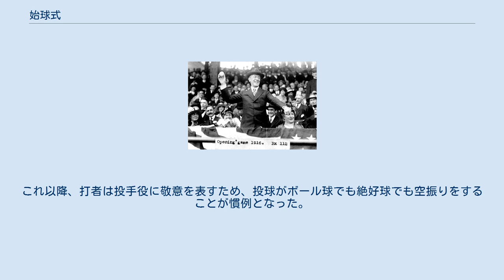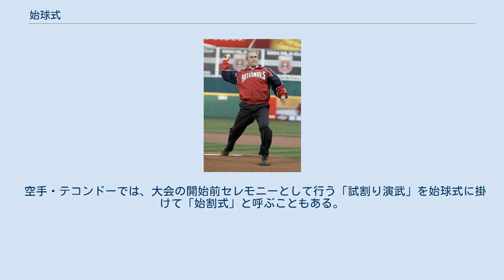始球式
始球式（しきゅうしき）とは、スポーツ（主に球技）における試合開始前のセレモニーである。
主催者や来賓など現役選手以外の人物が務めることが多い。
 1916年、客席から投球する当時のウィルソン大統領の始球式 2005年4月14日、当時のブッシュ大統領の始球式 野球における始球式（Ceremonial First Pitch）では、試合開始前に来賓が投手役として1球（稀に数球）投球を行う。
 アメリカ合衆国では、試合開始前に投手役の来賓がマウンドまたはマウンド前方から捕手役に向けて1球投球する。
基本的に打席に打者は立たず、内外野の守備も就かない。
捕手役には試合に出場する選手（あるいは監督・コーチ）でその来賓にゆかりのある人物が務めることがある（例えば、仰木彬がマリナーズの始球式に招かれた際には愛弟子のイチローが捕手を務めた）。
以前は、客席の来賓からグラウンド上の選手へボールを投げ渡す方式が取られていた。
 アメリカ合衆国第27代大統領だったウィリアム・ハワード・タフトが、1910年にMLBのワシントンD.C.にある地元球団『ワシントン・セネタース』の開幕式で行なった始球式が最初である。
これは、当時太りすぎのタフトを見かねた側近が、タフトに運動をさせようとして野球での始球式を思いついたことがきっかけと言われている。
これ以降歴代の大統領が、同球団の開幕戦で始球式を行うことが恒例行事となった。
 日本では、当初より、投手役の人がマウンドから打者に対して1球（稀に数球）投球する形式がとられていた。
試合開始直前に始球式が行われるケースが多く、この場合投手役の人は先攻チームの1番打者に対して投球し、また捕手を含めた守備も後攻チームの先発メンバーが務めることになる。
 記録に残っている最古の始球式は1908年11月22日にアメリカの大リーグ選抜チームと早稲田大学野球部の試合における大隈重信の始球式とされる。
大隈重信の投球はストライクゾーンから大きく逸れてしまったが、“早稲田大学の創設者、総長、政治家である大隅大先生の投球をボール球にしてはいけない”と考えた早稲田大学の1番打者・山脇正治がわざと空振りをしてストライクにした。
これ以降、打者は投手役に敬意を表すため、投球がボール球でも絶好球でも空振りをすることが慣例となった。
これらの日本式の始球式はその後アジアの国々だけでなく、アメリカでもこの方式で実施するケースが出てきている。
 しかし、始球式の投球を空振りしないこともある。
北海道日本ハムファイターズ時代の新庄剛志 (SHINJO) の数例や川﨑宗則等のように打ちにいった例、1964年7月22日オールスター第3戦での山内和弘による見逃し（原因は捕手と雑談していたため。ボールを全く見ていなかった）など。
また、平野恵一のように空振りをしたつもりが結果的にはバットに当たってしまったというハプニングもある。
始球式の投球を空振りしなくても特に罰則規定はない（※ただし投手役はスポーツ選手でない場合も多く、ピッチャー返しを打つと危険であるため、わざと空振りするのは投手役の負傷を防ぐ目的もあるともいわれている）。
 センバツ大会は開幕試合の始球式では1975年の第47回選抜高等学校野球大会以降、文部大臣（2001年以降は文部科学大臣）が投手役を務める（ただし、何度か始球式が中止になったことがある）。
夏の甲子園大会の始球式では1997年の第79回全国高等学校野球選手権大会までは文部大臣（2001年以降は文部科学大臣）が投手役を務めることが多かった。
旧制中学時代野球部に所属していた愛知揆一が文部大臣時代に行った始球式では、外角低めにストライクとなる球を投げた。
また第85回全国高等学校野球選手権大会（2003年）で小泉純一郎が高校野球大会史上初となる現職首相による始球式を行い、ど真ん中へのストライクを投じた。
 1988年の第70回全国高等学校野球選手権大会では、当時皇太子だった徳仁が皇族初の始球式投手を務めた。
打者は常総学院の仁志敏久。
 1998年の第80回全国高等学校野球選手権大会以降は高校球児が務めることが多く、特に2006年8月6日の夏の甲子園の始球式では、前年に人命救助をした久美浜高校の野球部員4名が始球式を務めたため、投手役のほか、打者役と捕手役も同校の選手が務めた。
このほか、上空のヘリコプターから投下されたボールをグラウンドで拾って投手役に渡す役も設定された。
 2018年8月5日から8月21日まで16日間（8月19日の休養日を除く）開...